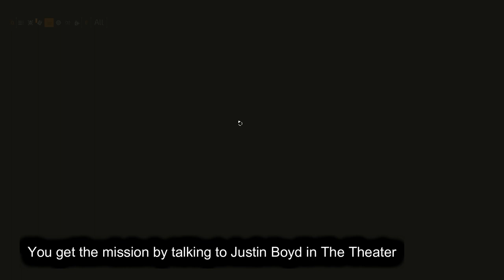Odea Tech Office | Side Mission | Division 2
You get the mission by talking to Justin Boyd in The Theater.
Search the Odea offices for battery packs.

Objectives
- Investigate the Odea Office
- Reach the Odea Office
- Eliminate the Hyena Guards
- Rescue Vikram Malik
- Find the door keycode
- Secute the area
- Eliminate the hyena leader (Dash)
- Release Vikram Malik